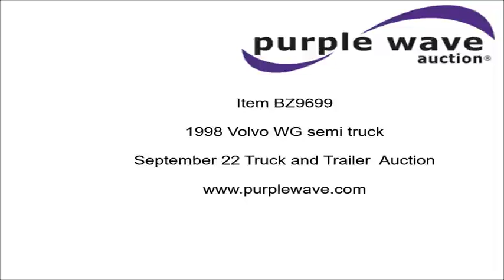1998 Volvo WG semi truck for sale | no-reserve Internet auction September 22, 2016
View a detailed listing of this item and place bids

1998 Volvo WG semi truck
481,555 miles on odometer
Cummins N14 14.0L L6 turbo diesel engine
Eaton Fuller nine speed manual transmission
Tandem axle
Cruise
Air suspension seat
PTO
Wet kit
Exterior visor
Quarter fenders
Spring suspension
Air brakes
Engine brake
11R24.5 tires
Unit# 4-20
Kansas title
4VGJDBJF6WN861354

4VGJDBJF6WN861354

Location
Mission Construction

Item location address: This item is located near St. Paul, KS

Personnel and vehicle start assistance will be available during loadout.

It's located in St. Paul, KS, and we're selling it to the highest bidder regardless of price.